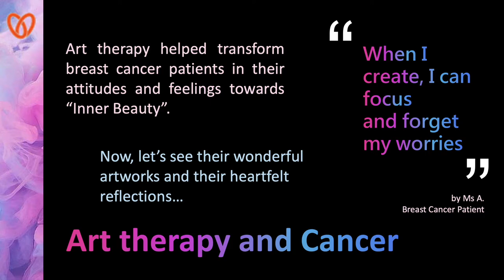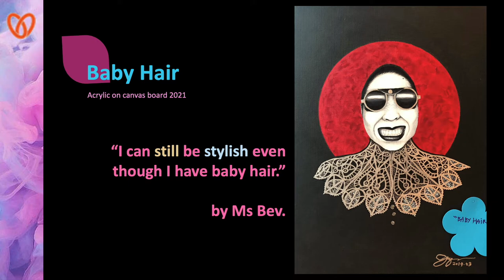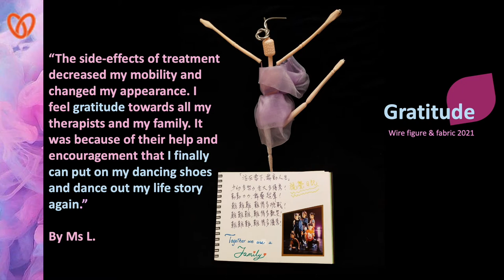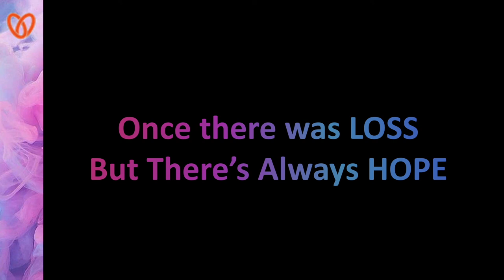Art Therapy - Beauty in the Heart and Soul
Art Therapy has been developed and implemented in Hong Kong for about 20 years. Since 2008, Hong Kong Cancer Fund has been using the creative art therapies for cancer patients and their families in the community. We use this as a psycho-therapeutic means in the forms of open studio sessions, closed groups and individual therapy. Our art therapist provides direct psychological support concerning inner healing care either in group practice or individualized approach.

This art virtual exhibition aims to showcase the transformation of women’s cancer patients in their attitudes and feelings towards ‘Inner Beauty’. We used art therapy to help women re-adjust and process their new self-identity and to nurture self-acceptance through guided creative and therapeutic process. Eventually they can express their inner beauty of love and care for themselves and for one another.